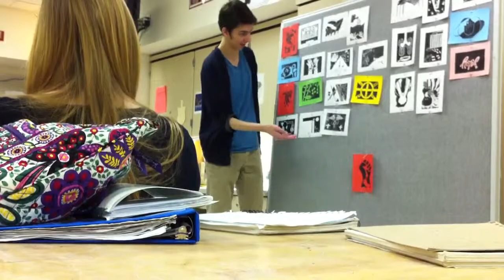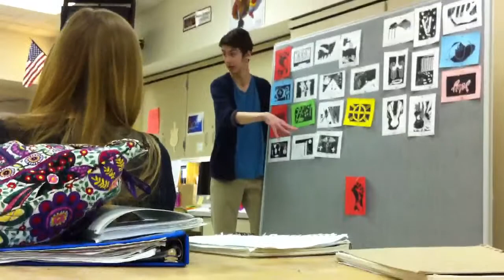Gareth's Critique in Art